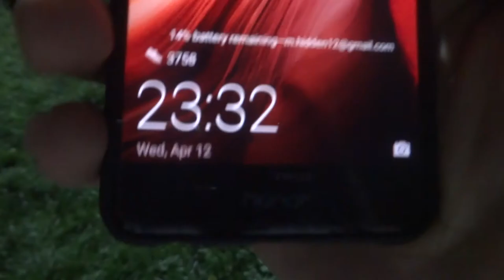First Persian vlogger's vlog!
Hope everybody enjoy it!